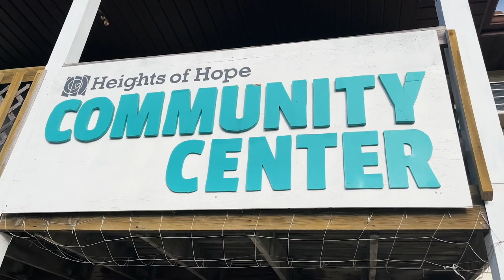Community. Hope. Volunteer. Downtown. UnoDeuce Story Recap for May 2024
In May 2024, four more stories were told to showcase visually. Watch as we show our image-making skills with Child and Family Charities, Great Lakes Urban, TWIGS, and Downtown Lansing Inc. For the full video of each of these, please visit our Vimeo channel.